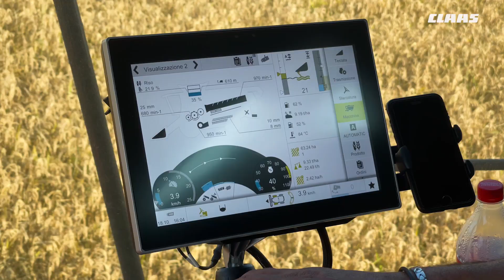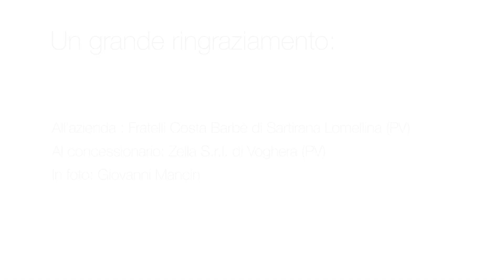CLAAS in Campo 2022 - TRION 730 TTR nel pavese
Vi auguriamo una felice giornata di Pasquetta da trascorrere in allegria con le persone che amate. 🤩
Per l'occasione condiviamo uno dei nostri video CLAAS In Campo 2022: una stupenda TRION 730 TERRA TRAC al lavoro su riso pavese. 😲
Un grazie speciale come sempre al cliente, Fratelli Costa Barbè e al concessionario Zella Agricoltura  @zella_agricoltura 🙏